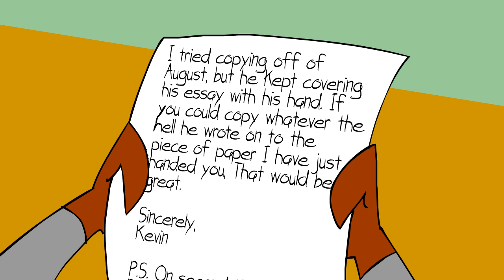C STUDENTS- Trailer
So for those of you who saw that Update video in their subscriptions and just decided "It's not Knuckles VS Applejack! I don't wanna watch it!" and just ignored it, I canceled the original "Seniors" web series (after one episode), and am revising the entire show with this: C Students!

First of all, you may have noticed that James and Daniel have been fused together to make August, Cubix and Larry have been fised together to make Kevin, and Penny is just Penny. Well, I realized that focusing on 7 characters would be WAAAAAAAAAAA(one month later)AAAAAAY to much work in terms of writing. Besides, the triangle is the most stable shape. So here we have Penny, August, and Kevin. The Yakko, Wakko, and Dot of this series. You can probably guess Kevin's personality from this trailer. August is meant to be the most normal one of the 3. As for Penny, well, yeah she'll be the nicest and smartest of the trio, but trust me, I'm not writing her as a one note character.

After becoming a much better caster since Cancer Crusaders, I've found WAY better voice actors... one of them being a VA you all probably know and love, CubixFails. He was the most competent one of the Seniors cast, plus me and him are like as "modern day pen pals" as you can get, so I couldn't just drop him all together. Plus, as it turns out, he can sing pretty well, and that's gonna come in handy for this new series.

As for the new female voice actresses, for Penny and a supporting character that I will reveal at a later date, I got the lovely AwkwardMarina. I recently discovered her and after seeing how talented, funny, and... well... awkward she is, I figured she's absolutely perfect for this show. Some of you may know her as the creator of "Anthropology"... so you KNOW she can sing insanely well!

As I mentioned in the update video, the series will pretty much have the same tone in terms of humor, writing, and animation. It'll just have these new characters and a much better story. So for those of you who are so conservative that you refuse to accept change, don't worry, you'll find someone who finds you attractive... and also don't worry, I'm not changing that much. And everything I AM changing, I'm making better.

So that's about it. I hope you're looking forward to this as much as I am. at the time I'm writing this descption, I'm like 3 and a half minutes done with the pilot episode... but I still have a LOOOOOOOO(you get the point)OOOOONG way to go before it's done. So please be patient. Trust me, it'll be worth the wait. :)